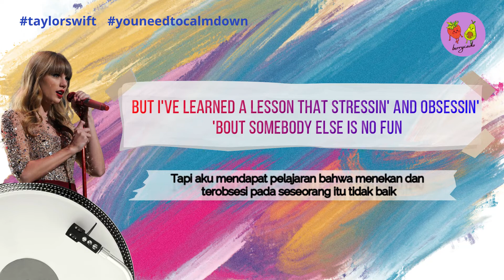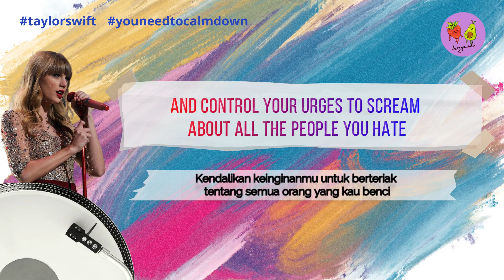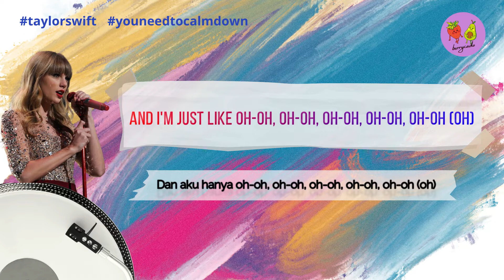Taylor Swift - You Need To Calm Down (Lyric)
Tags